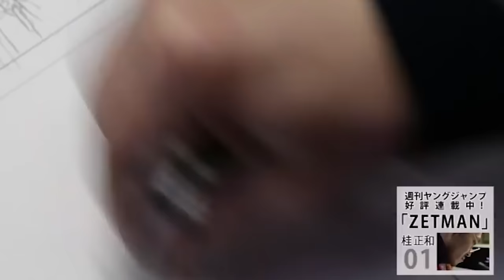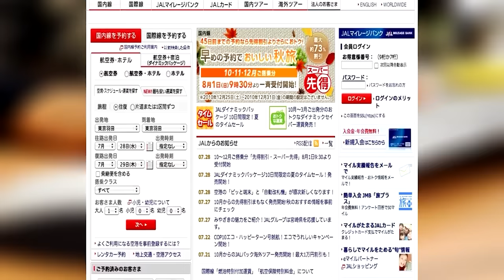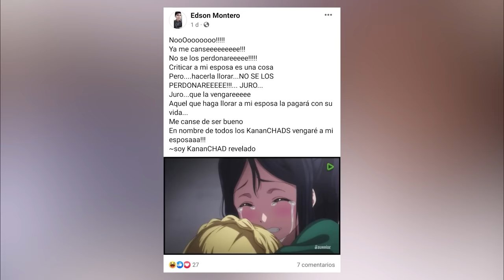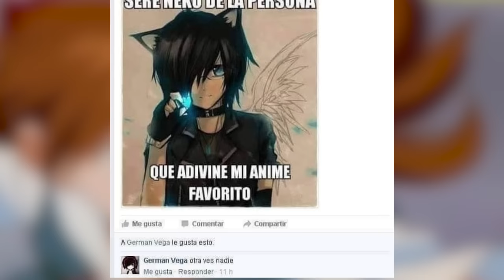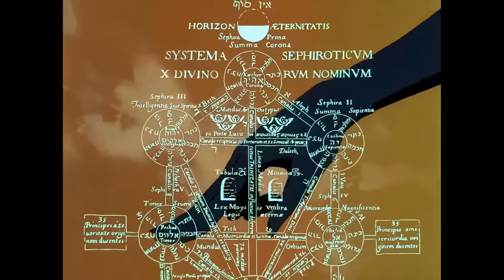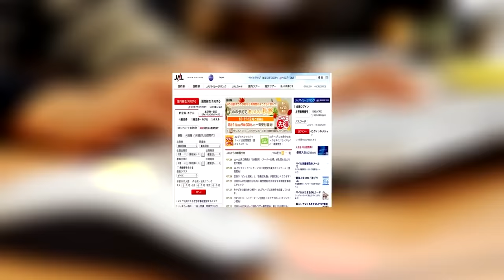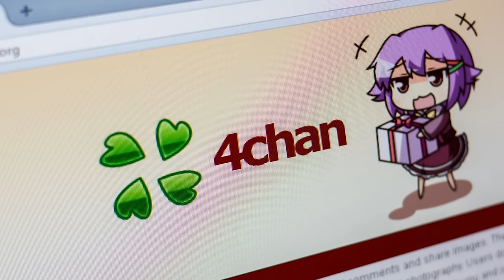¿POR QUE LA GENTE SE ENAMORA DE PERSONAJES ANIMADOS?